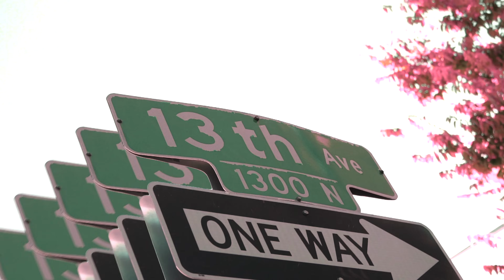Free Smoke - ChinaTownRunner X Hoodtrophy Bino (Prod_RicoRunDat)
Not be taken serious!
Artist-@ChinaTownRunner
Artist-@hoodtrophybino
ShotBy-Darkotheshoota
Beat-@ricorundat
Studio-@tommyfortunemusic